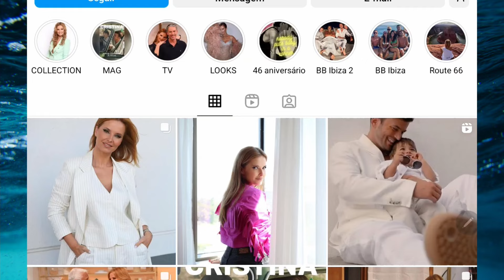Cristina Ferreira METE-SE ao barulho; saiba o motivo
Os artigos deste canal são (embora fosse desnecessário frisá-lo) escritos num tom irónico, de carácter [pelo menos pretensamente] humorístico ou em tom de graça ou mesmo de RÁBULA ou Crítico ou IRÓNICO. Não devem ser lidos à letra e portanto, quem não aceitar esta premissa NÃO deve assistir aos vídeos. Se não gosta de publicações como ´O inimigo Público´, por exemplo,  então este canal não é para si. NÃO DEVE ACREDITAR numa única palavra do que nós dizemos nos vídeos! (conteúdo tendencialmente INVENTADO). Repito, nada do que aqui se escreve, faz sentido. Se procura notícias sérias, por favor compre o JN. Obrigado pela visita